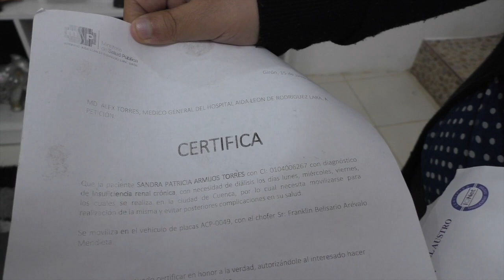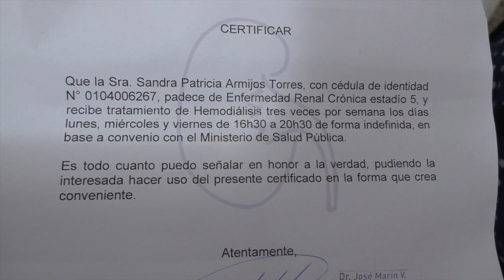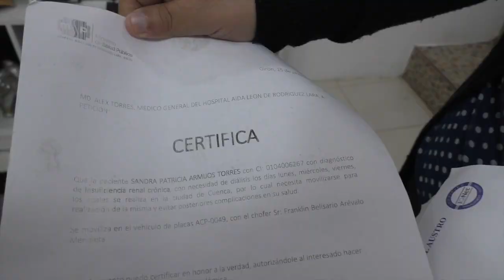Paciente que recibe tratamiento de diálisis cuenta su amarga experiencia en tiempos de paro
Paty Armijos, es una ciudadana gironense que atraviesa por momentos difíciles debido a su estado de salud, por lo que, cada lunes, miércoles y viernes debe acudir a Cuenca para recibir el tratamiento de diálisis. Desde que inició el paro, le es muy difícil acudir por las interrupciones viales y la agresividad de algunos manifestantes: Este último miércoles, ya no pudo llegar y se regresó desde Tarqui, donde fue objeto de agresiones físicas y verbales.